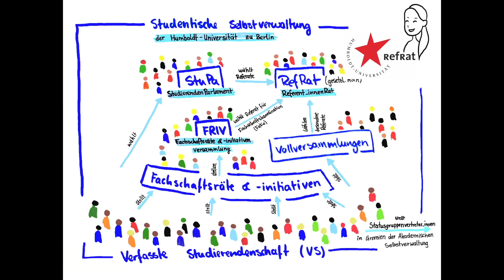Digitale Immatrikulationsfeier der Humboldt-Universität zu Berlin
Das Präsidium der der Humboldt-Universität zu Berlin begrüßt ihre Erstsemester-Studierenden und eröffnet so das akademische Jahr 2020/21 – in diesem Jahr in einem digitalen Format. Außerdem stellen sich verschiedenen universitäre Einrichtungen vor und beantworten Fragen.

Hinweise zum Studienstart: hu.berlin/willkommen